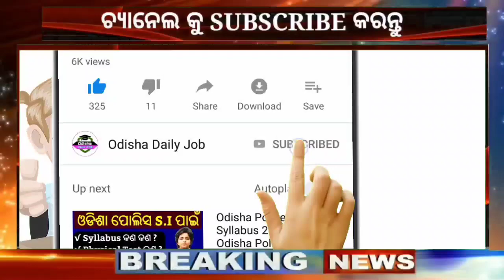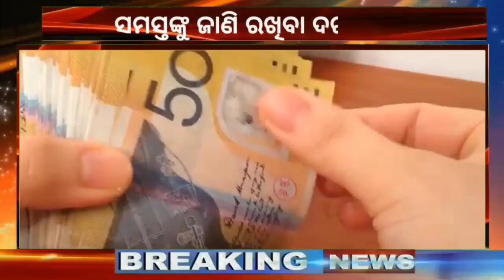Odisha Govt Provide 1000 Rupees For Ration Card Holder | Today News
Odisha Govt Provide 1000 Rupees For Ration Card Holder